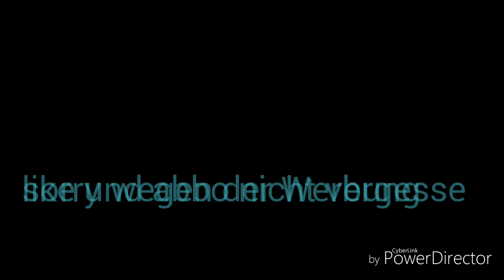Trucker Joe #001 (deutsch)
Hallo Leute das ist mein 1 Video auf diesen Kanal
Bitte nicht so viel mich haten